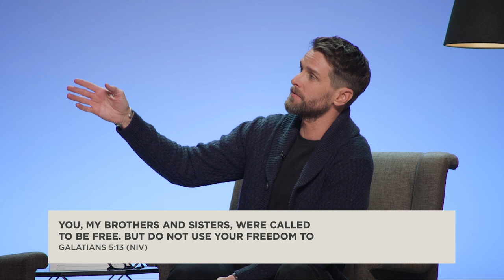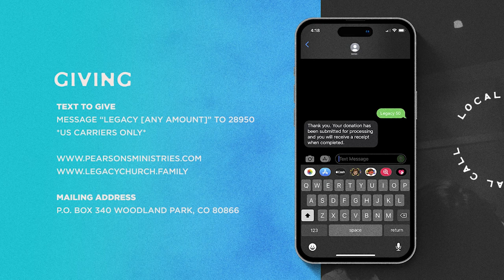Big Vision Sunday 2023 Pt. 1 “Called To Be Free” | Jeremy & Sarah Pearsons